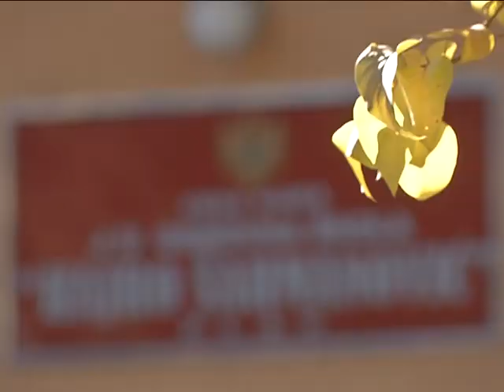UNICEF MNE - Djeca razgovaraju o inkluzivnim sportovima u školskim parlamentima širom Crne Gore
PLAV, 8. NOVEMBAR, 2012. -- U okviru kampanje "Govorimo o mogućnostima", Marijana Goranović, paraolimpijka koja je osvojila 7. mjesto u disciplini bacanja kugle na Paraolimpijskim igrama održanim ranije ove godine u Londonu, razgovarala je o inkluzivnom sportu sa članovima djačkog parlamenta Osnovne škole "Hajro Šahmanović" u Plavu.